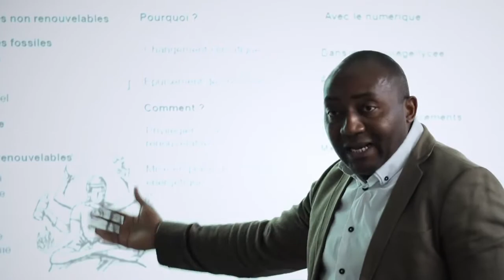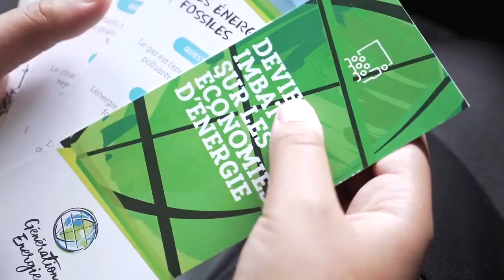Programme Génération Energie - Une journée au Collège de Villiers le Bel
Découvrez le programme Génération Energie en vidéo ! Un intervenant Eveil est venu sensibiliser les 6ème du collège Martin Luther King de Villiers le Bel (95).